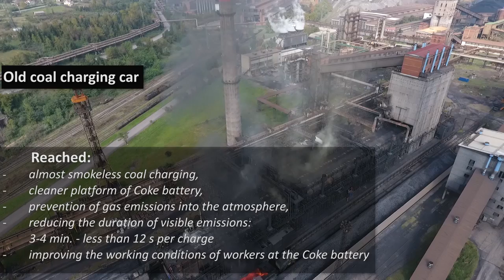New coal charging car at ArcelorMittal Zenica's coke battery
New coal charging car was put in operation in September 2016. Watch the video to learn more about why this is important for our operations in Zenica and to see some interesting aerial views of the coke battery. The new technology is set to reduce the duration of visible emissions to less than 12 seconds per charge.